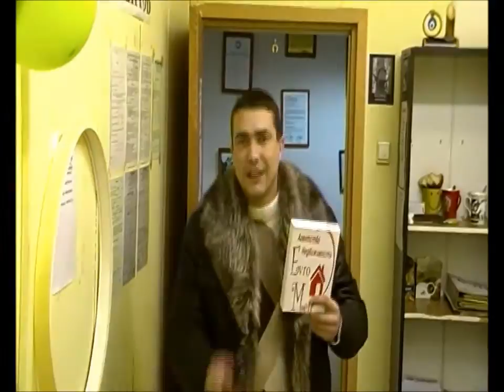АН ЕВРО МЕТР 1 е место в конкурсе на лучший ролик о компании